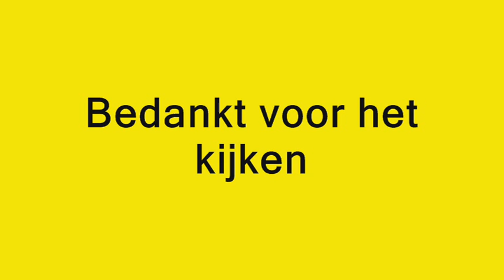Dennis Gentenaar VVV-Venlo